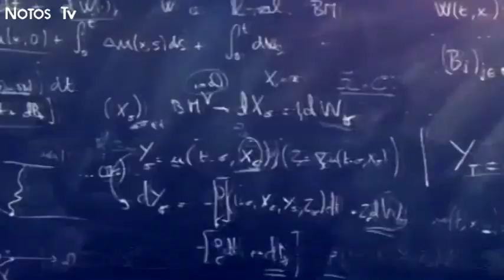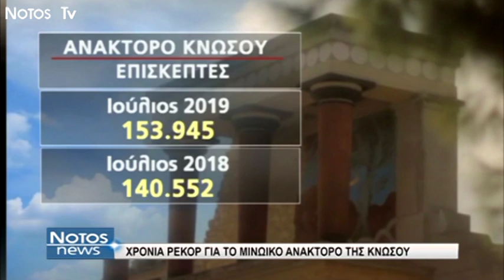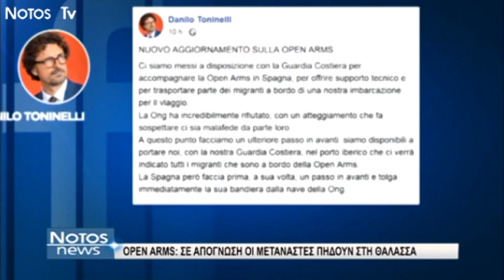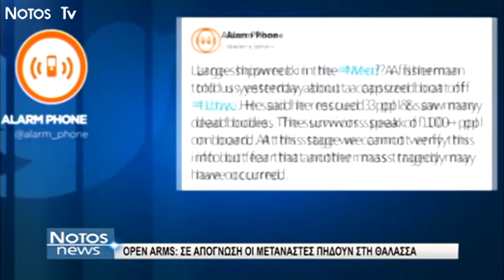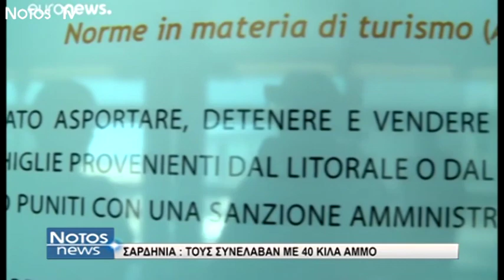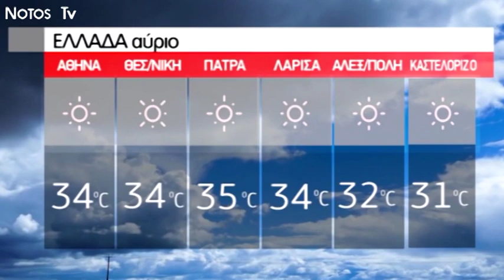NotosNews 20/08/2019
Παρακολουθήστε ολόκληρο το δελτίο ειδήσεων του Notos Tv, της Τρίτης 20 Αυγούστου, με την Μαριεύα Καρκανάκη.